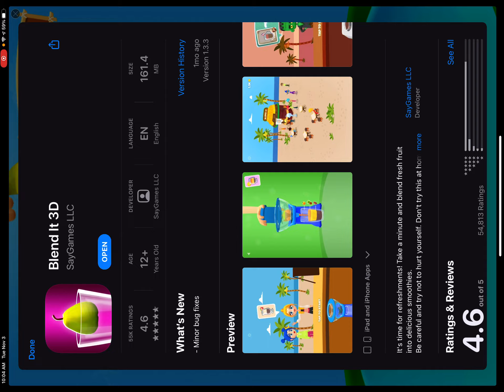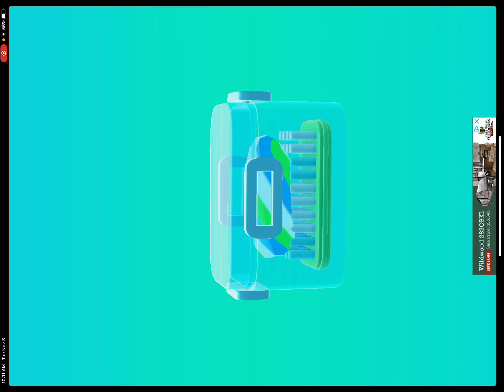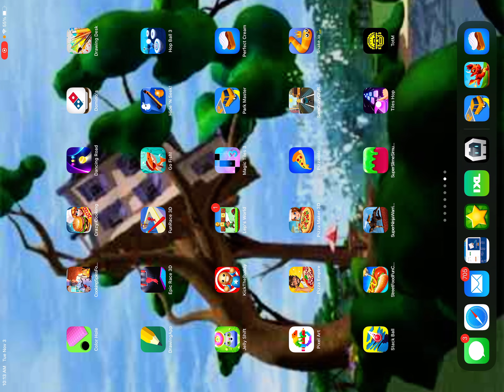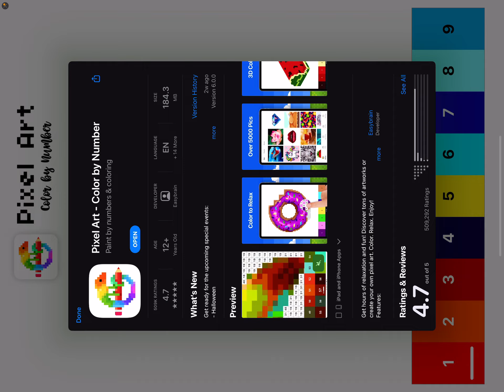Dragon City play through